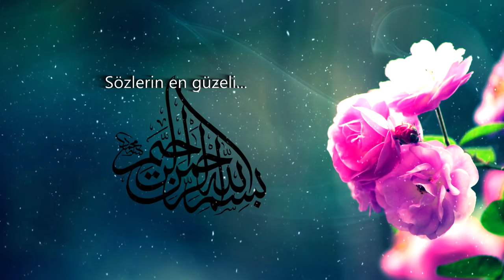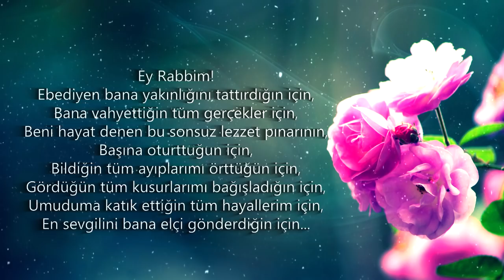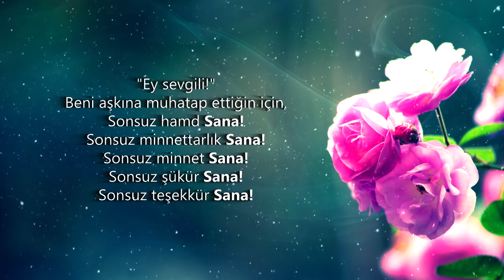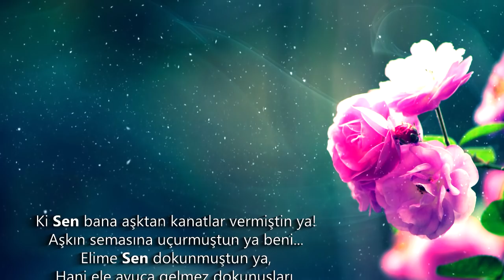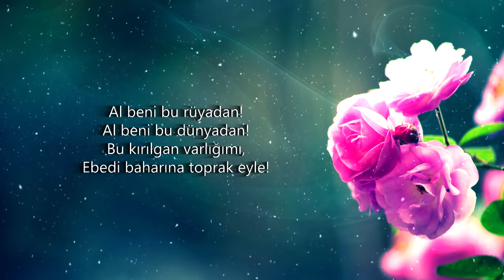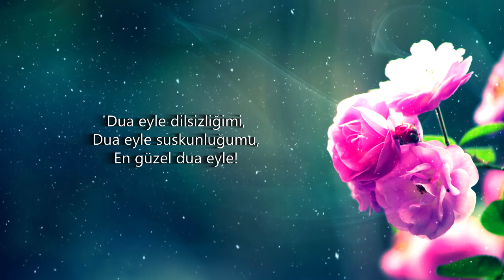AFFEYLE - Hakan Baştürk (Video Lyrics)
'Hakan Baştürk' şiir ve benzeri video çalışmaları içeren kanalıma hoşgeldiniz.

ASKERDE OLDUĞUM İÇİN, VİDEOLAR 'HER HAFTA' YERİNE EN AZ AYDA BİR KERE YÜKLENMEYE DEVAM EDECEKTİR.
TAKİPTE KALIN :)
ASKERDE DE OLSAK, HİZMETTEN VAZGEÇEMEDİK :)